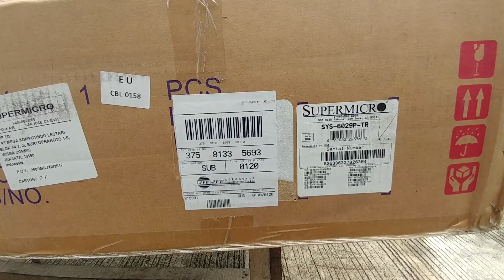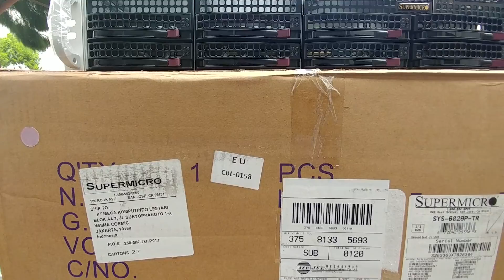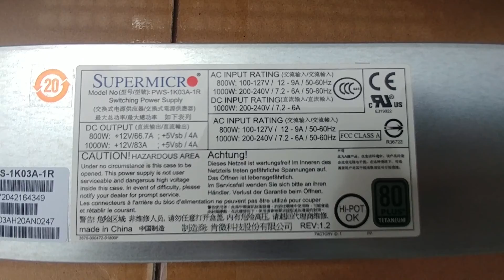Supermicro Indonesia SYS-6029P-TR Dual Skylake 2U Rack server